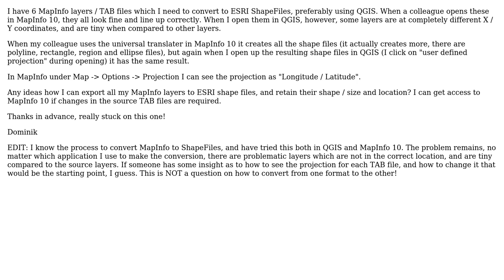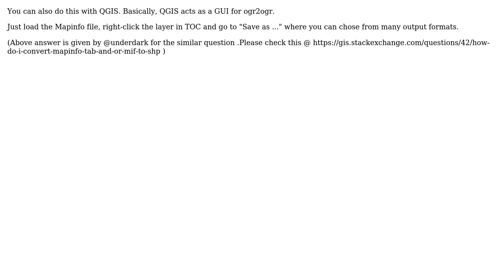GIS: Why don't some layers line up afer converting Mapinfo TAB to Shapefile? (2 Solutions!!)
GIS: Why don't some layers line up afer converting Mapinfo TAB to Shapefile?

With thanks & praise to God, and with thanks to the many people who have made this project possible! | Content (except music & images) licensed under CC BY-SA | Music | Images & others | With thanks to user underdark user Sunil user Dominik and the Stack Exchange Network Trademarks are property of their respective owners. You are responsible for your own actions.